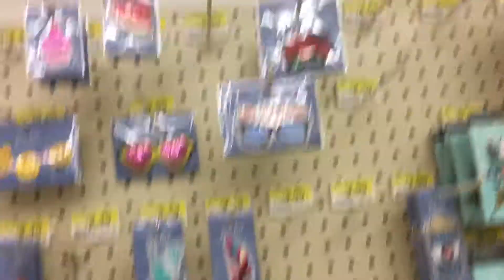Watching Movies with Nora ❤️ Christmas Break 15